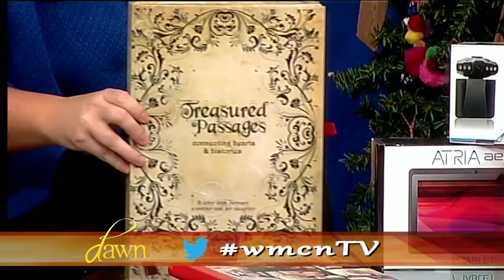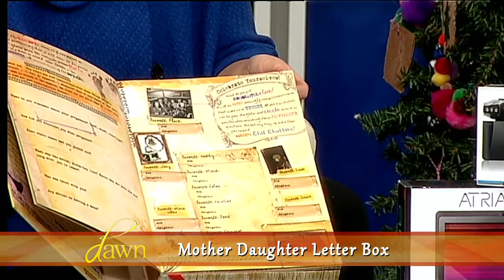Dawn Episode 114 - Seg #1 HOLIDAY SERIES: PHILADELPHIA AREA BLOGGERS - PART 1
Dawn Episode 114 - Seg #1

Guest:  Joey Fortman the founder of Real Mom Media, Linda Arceo the creator of Giggles, Gobbles and Gulps and Denise Sabia, author of "The Painted Home" Blog